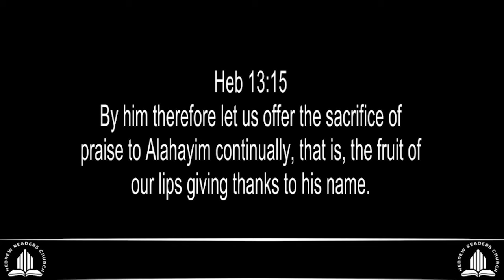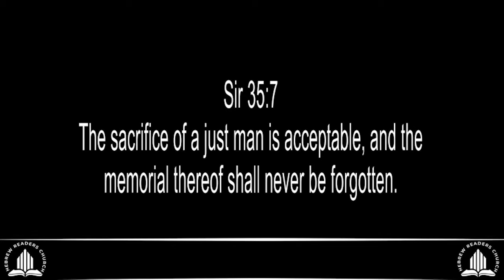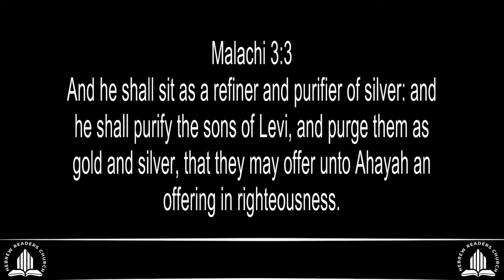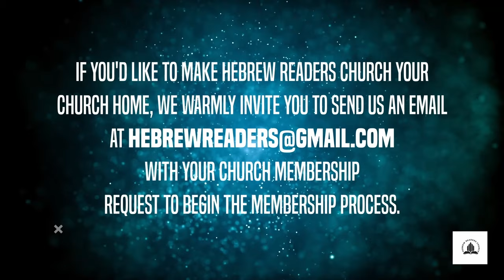HRC Law Class 101: the Old Covenant vs the New Covenant